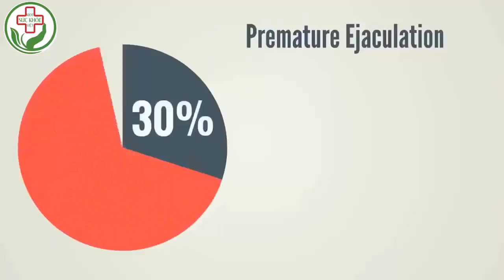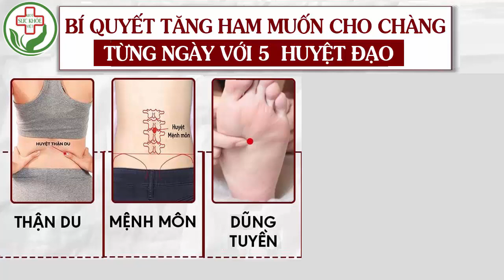Bí quyết bấm huyệt tăng cường ham muốn cho chàng quan hệ lâu ra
Tình dục là sợi dây gắn kết tình cảm lứa đôi và cũng là thời điểm để phái mạnh chứng tỏ bản lĩnh. Thế nhưng, thực tế thì có nhiều đấng mày râu có cố gắng thế nào thì cũng không thể kích thích cậu nhỏ để đưa bạn tình đạt đến cảm giác khoái cảm khi yêu.

Theo các chuyên gia, để giải quyết vấn đề này, có thể áp dụng biện pháp bấm huyệt tăng ham muốn. Ở cả nam và nữ đều có những huyệt vị đảm nhiệm nhiệm vụ kích thích ham muốn. Đây là điểm thú vị trên cơ thể con người mà không phải ai cũng biết. Khi các huyệt đạo này được kích thích sẽ mang đến cảm giác hưng phấn, tăng ham muốn về tình dục ở cả nam lẫn nữ. Đặc việc với những người cơ địa yếu, không thể duy trì cuộc yêu lâu dài thì đây là một phương pháp được cho là vô cùng thích hợp. Hãy cùng Kiot sức khỏe Việt thực hiện 5 động tác bấm huyệt dưới đây

1: Huyệt quan nguyên

2: Huyệt dũng tuyền

3: Huyệt nội quan

4: Huyệt thận du:

5: Huyệt mệnh môn